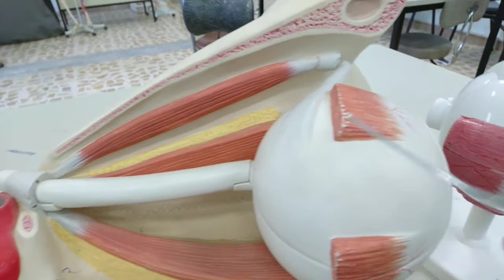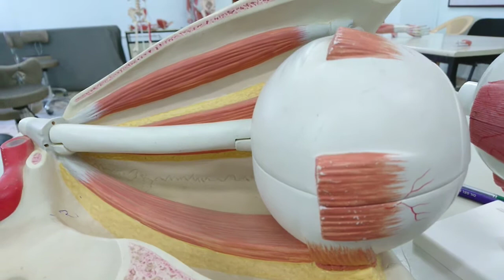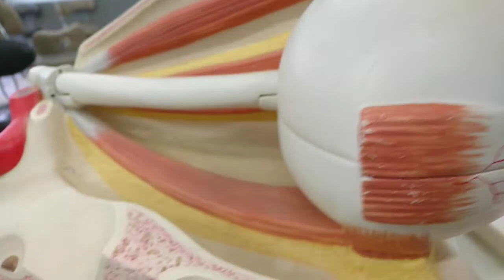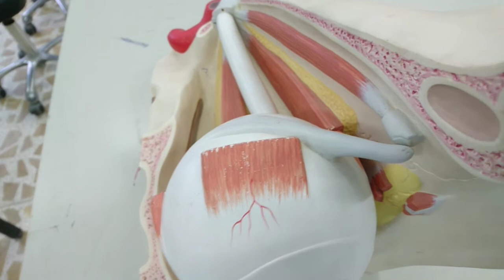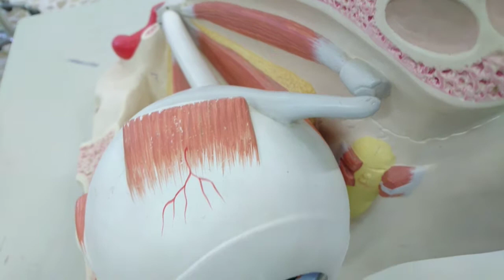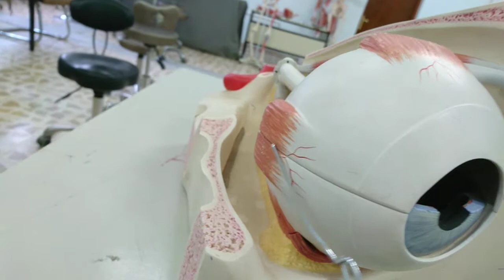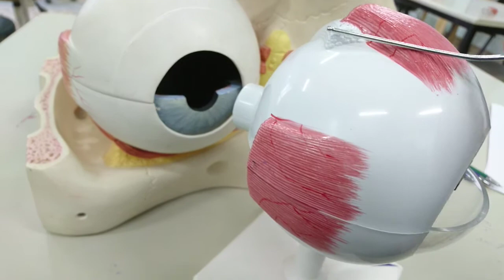Muscles of eye. Extrinsic muscles of eye 1 عضلات العين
(وفي انفسكم افلا تبصرون). الفيديو الاول والبقية تأتي حسب النت
يارب تكون وصلت الفكرة.
واذا اكو نقد او ملاحظة نسمع ليش لا
 Insta. Anasalhamid
بس اوضح SRM nerve supply by oculomotor N انا كتبتIIIلكن لفظاً صارت trochlear N وانا كررتها هواي انه III